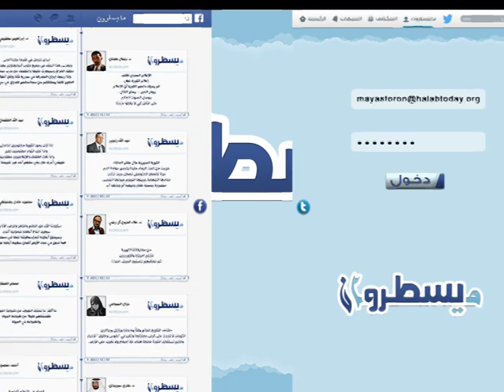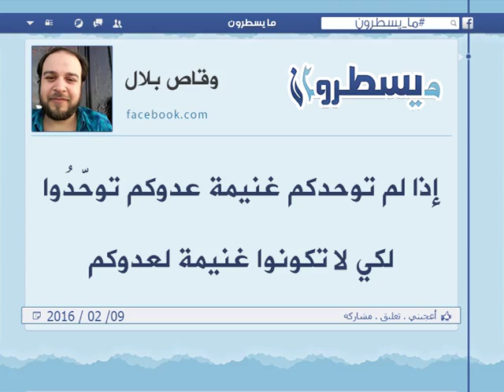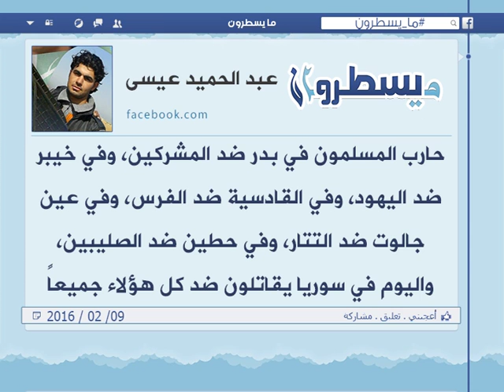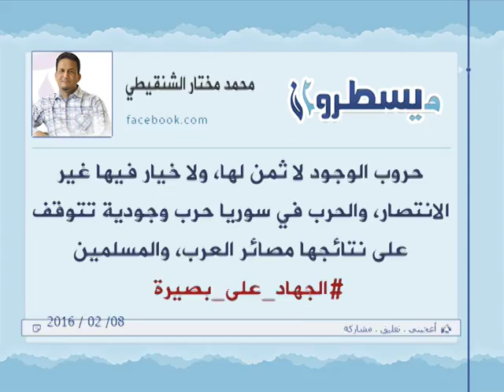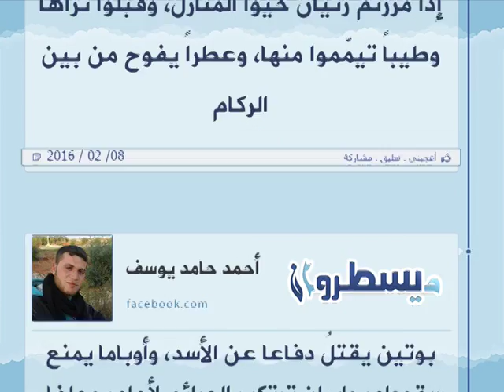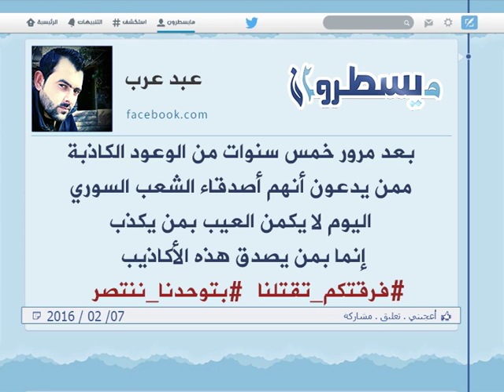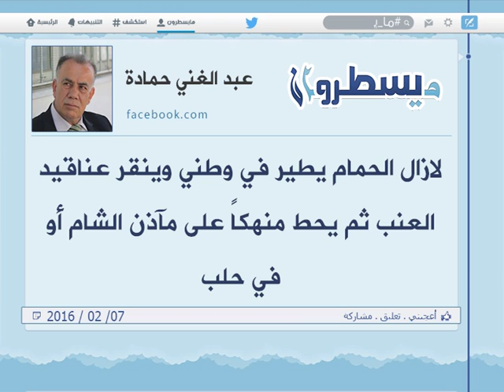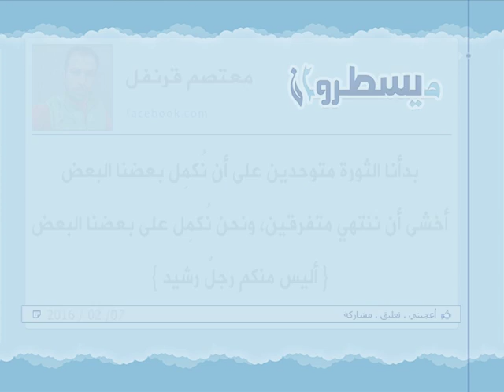برنامج ما يسطرون 9 2 2016